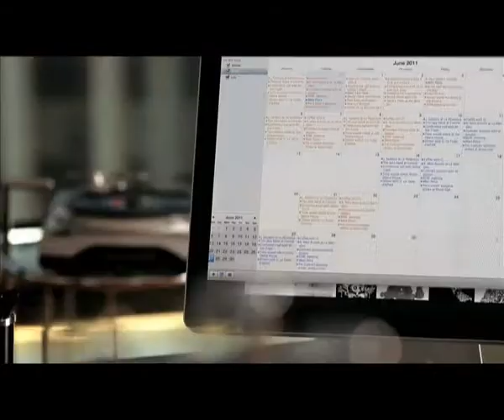Dewar's - Father's Day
To all our Father's, those special men in our lives that have given us so much - Happy Father's Day from all Worth Doing team.